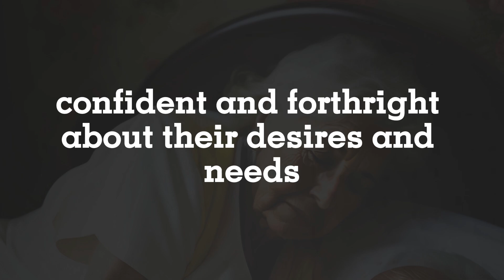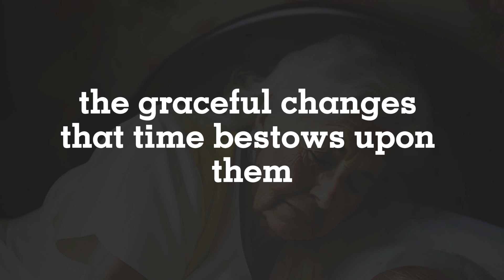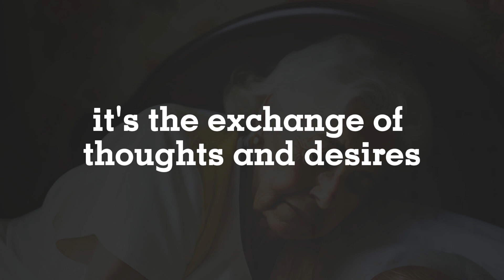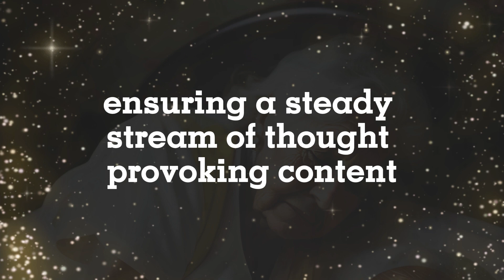19 Fascinating Facts about Wo*m@n's S*@*xua-lity Between the A*ges of 60 to 80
1)This video has no negative impact on the original works (It would actually be positive for them)
2)This video is also for teaching purposes.
3)It is not transformative in nature.
4)I only used bits and pieces of videos to get the point across where necessary.